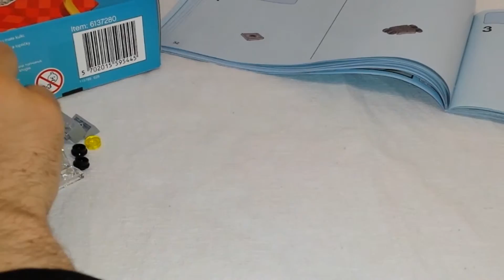Lego Adventcalender 40222 - Day 05